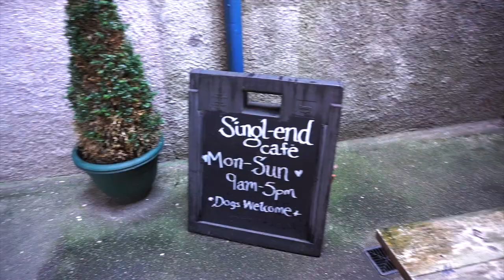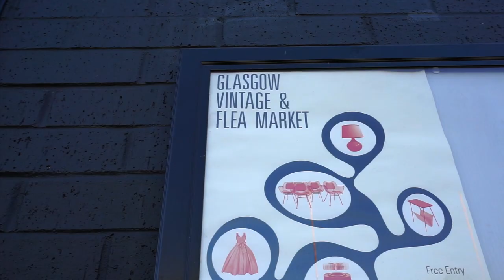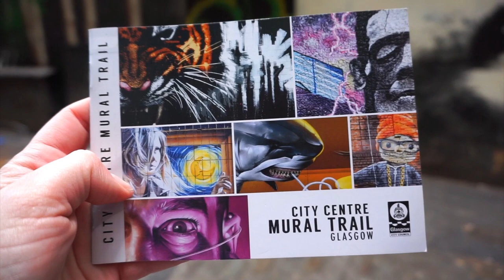Top Things To Do In Glasgow: A First Timers Guide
From the best brunch spots, to the coolest shopping areas and some great activities too, here are the top things to do in Glasgow, perfect for first timers to the city!

Find out more about my time in Glasgow in my blog packed with the top things to do, places to eat and great photo opportunities:

Big thanks to Glasgow local Amy (AKA The Little Magpie) for helping with filming.

♫ MUSIC ♫

What equipment do I use to film vlogs…? (updated 2018!)

Camera: Canon M50
Microphone: RØDE VideoMic GO On Camera Microphone
Drone: DJI Mavic Pro
Handheld vlog tripod: Manfrotto PIXI EVO 2-Section Mini Tripod
Tripod: Manfrotto Befree Aluminium Travel Tripod with Ball Head
Adventure cameras: GoPro Hero 6
Nikon KeyMission 170
MacBook Pro
Phone: Google Pixel 2